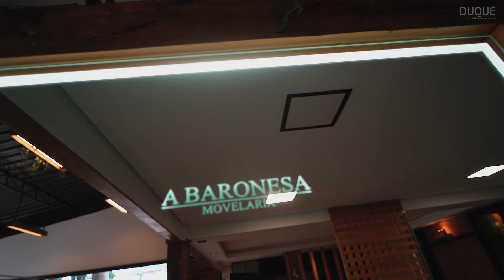ALEX DUQUE ARQUITETURA E OBRAS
Imagine só um fim de semana no espaço dos seus sonhos, com aquela piscina aquecida e com uma bela hidromassagem, depois de uma sauna e aquela churrasqueira esperando com os controles de áudio e vídeo todos configurados do jeitinho que você gosta. Moveis planejados com todas ferramentas que o mundo moderno pode oferecer.
home theater controlado pelo celular assim como toda iluminação e aparelhos da casa?

A arquitetura é uma das mais belas e importantes formas de arte que existe. Ela combina design, funcionalidade e beleza para criar espaços únicos e marcantes que melhoram a qualidade de vida das pessoas.

Se você deseja construir ou reformar sua casa ou empresa, contar com um arquiteto é essencial. Irei ajudá-lo a criar um projeto personalizado, levando em consideração suas necessidades, estilo de vida, orçamento e preferências estéticas.

A arquitetura contemporânea é marcada por traços arrojados e inovadores, que misturam elementos de diversas épocas e culturas para criar espaços atemporais e elegantes. Ela é capaz de transformar ambientes simples em lugares de sonho, que inspiram e encantam.

Além disso, a arquitetura contemporânea está cada vez mais preocupada com a sustentabilidade e o meio ambiente. Projetos que utilizam materiais reciclados, sistemas de captação de água da chuva e fontes de energia renovável são cada vez mais comuns e valorizados.

Investir em arquitetura é investir em qualidade de vida e bem-estar. Com um projeto arquitetônico bem elaborado, você pode aproveitar melhor o espaço, ter mais conforto, privacidade e segurança. E o melhor: tudo isso com muita beleza e estilo.

Então, se você deseja criar um espaço único e personalizado, que reflita sua personalidade e atenda às suas necessidades, procure seu arquiteto.